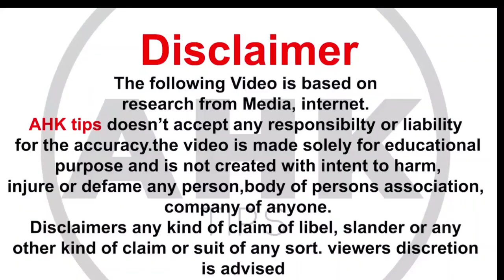वन टाइम सेटेलमेंट की जानकारी? अगर आप परेशान हैं तो इस तरीके को अपना कर परेशानी से दूर हो सकते हैं 😭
मत करो पेमेंट 😡l रिकवरी वाले आप का कुछ नहीं उखाड़ सकते ll आरबीआई का नया न्यूज़  lसेटलमेंट होगा खत्म
खुशखबरी! क्रेडिट कार्ड और पर्सनल लोन की रिकवरी बंद? अब कोई पेमेंट नहीं करना है? RBI की गाइडलाइन 2022
Settelment Description

👉🏼इस वीडियो में आपको बताया गया है👉गाली-गलौच_करने_वाले_रिकवरी_एजेंट_को_केसे_हैंडल

 आपके बहुत काम की वीडियो अगर आप क्रेडिट कार्ड के जाल में फंसे हैं😪 इन वीडियो को जरूर देखें

  👉👉👉 क्या रिकवरी वाले आपको परेशान कर रहे हैं                              वकील  बन कर

👉👉 रिकवरी वाले जब आपके रिश्तेदार को कॉल करें

👉👉 एक बार में सेटलमेंट कराने का फायदा

👉👉 क्रेडिट कार्ड राइट ऑफ क्या होता है

👉👉 रिकवरी वालों की कॉल को हैंडल करने का आसान तरीका 😪 परेशान उनको करो आप मत हो

👉👉 रिकवरी वाले आप के डाटा को कैसे हैक करते हैं l

👉👉 रिकवरी वालों को लेकर 2022 का नया कानून

0s

👉👉 रिकवरी वाले आपको पुलिस बनकर वकील बनकर डरा रहे हैं धमका रहे हैं जेल में डालने की धमकी दे रहे तो आप क्या करें?

 बस छोटा सा
emi latest news
 rbi moratorium latest news
 rbi moratorium extension
supreme court order on moratorium
  court order on moratorium
 moratorium 3.0 case in supreme court
loan emi moratorium
credit card
 court notice
 supreme court emi
only one emi
 emi loan
bad bank
rbi policy on bad bank
kerala high court
cibil score
loan
bad bank kya hai
bad banks.
loan maf
loan nahi dena
loan emi nahi dena
loan na bharne par kya hoga loan nahi diya to kya hoga emi na deadvocatemantcarardbillrepayment

Topic Cover